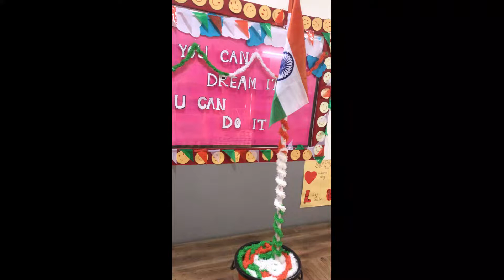The Indian Public School - Serene County Campus (I DAY)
The Indian Public School (Serene County Campus)
Hyderabad
TIPS ( The Indian public school) Serene county came up with great craft ideas to celebrate 75th Independence Day. Our children learnt the importance of the day, why is it celebrated, value of our flag and also tried their best to sing the national anthem. They moved around the campus holding our national flag high. Children enjoyed dancing on patriotic songs.